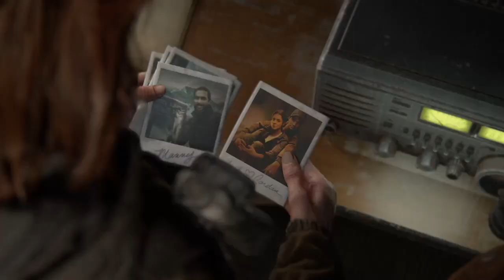The Last of Us™ Part II 17